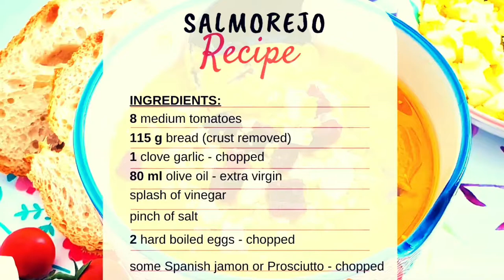Salmorejo Spanish Cold Tomato Soup easy recipe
SALMOREJO IS TYPICAL SPANISH COLD TOMATO SOUP COMING FROM THE SOUTHERN SPAIN BUT EATEN ALL AROUND THE COUNTRY AS “TAPA” OR EVEN AS MAIN DISH.
INGREDIENTS
8 Tomatoes
115 g Bread (crust removed) - rustic white bread or chiabatta
1 Clove garlic - chopped
80 ml olive oil - extra virgin
Splash of vinegar - Sherry vinegar, red wine vinegar, white wine vinegar or apple cider vinegar
2 Hard boiled eggs - chopped
Handful of Spanish jamon or Prosciutto - chopped
INSTRUCTIONS
To make the soup smoother scald the tomatoes:
Bring to boil a large pot with water. When the water is boiling add the tomatoes for some 60 seconds or until the skin starts to break
Salmorejo – Spanish Cold Tomato Soup - Preparation Steps - Boiling the tomatoes
Once the tomato skin starts to break, remove the tomatoes and place them in cold water for a moment.
This way the skin will easily peel right off of the tomatoes.
Salmorejo – Spanish Cold Tomato Soup - Preparation Steps - Scalding the tomatoes
After peeling them, chop the tomatoes and place them to a blender
Salmorejo – Spanish Cold Tomato Soup - Preparation Steps - Chopping the tomatoes
Add the bread (broken into smaller pieces, crust removed)
Salmorejo – Spanish Cold Tomato Soup - Preparation Steps - Bread
Add the splash of vinegar, pinch of salt, garlic, olive oil and blend all together until the ingredients are completely broken down
Salmorejo – Spanish Cold Tomato Soup - Ingredients-blending
Let it sit for few minutes to let the bread fully absorb the liquids
Then, check the consistency - if you prefer your soup ticker, add some more bread. If you like it more liquid, add some more tomato or some water and blend it again
Refrigerate for 30 minutes as it is to be served cold
Meanwhile, hard boil 2 eggs and chop some Spanish Jamon or Prosciutto for topping
Serve the soup cold topping it up with chopped/crumbled boiled eggs, chunks of Spanish Jamon or Prosciutto and drizzle with olive oil
NOTES
For a really good Salmorejo the most important factors are: good quality of tomatoes and good quality olive oil.
Tomatoes should be rich in taste and ripened.
Olive oil should be extra virgin.
You can add more or less of garlic – depends if you like strong garlic taste or not
As for your soup consistency – it will depend on the bread and tomato you use. Some breads absorb more liquids than other. Also, some tomatoes are more juicy than another.
To reach the right consistency you can add bread little by little until you reach the consistency you like
If you like it more liquid you can add some water (or some more tomatoes).
If you want it thicker – add more bread.